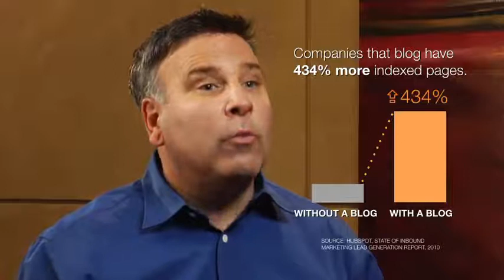Surefire Social Professional: Fully-Customized Local Business Marketing Solution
| Surefire Social Professional: Comprehensive online lead generation strategy for local businesses